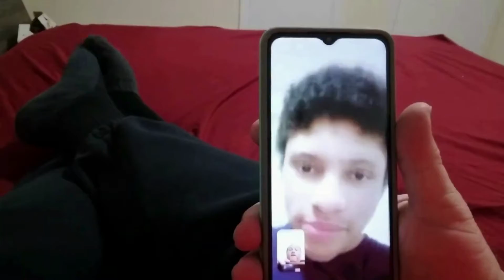Orange U Glad Trailer Out Now